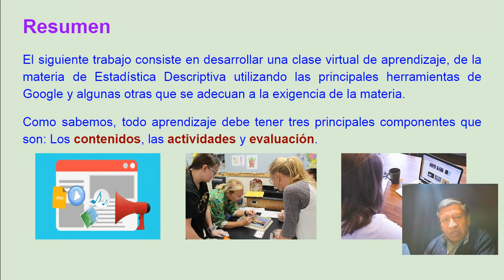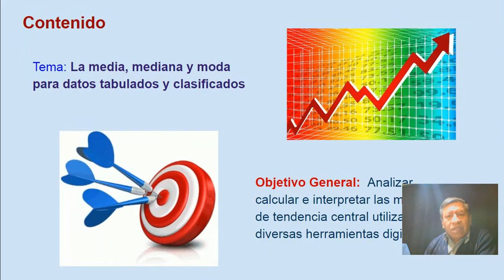Presentación Proyecto de Clase Virtual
Es una propuesta de clase virtual de aprendizaje para la materia de Estadística Descriptiva, aplicando principalmente herramientas Google.